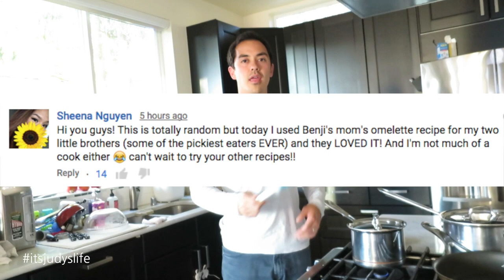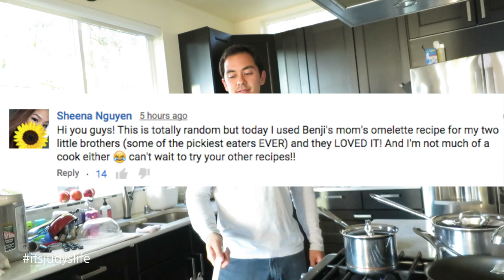What's in THE BOX?! - August 06, 2015 - ItsJudysLife Vlogs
Judy's Links

Benji's Links

Vlog Camera We Use:

Blendtec Blender